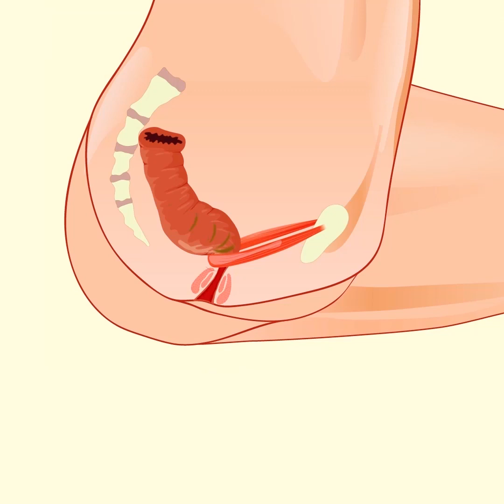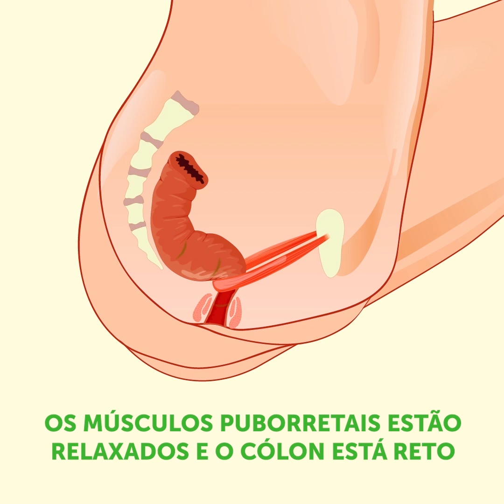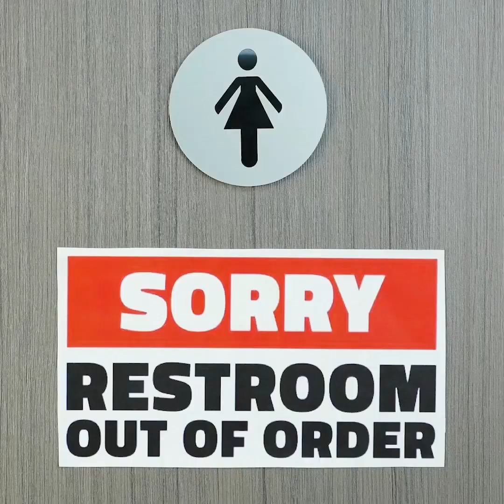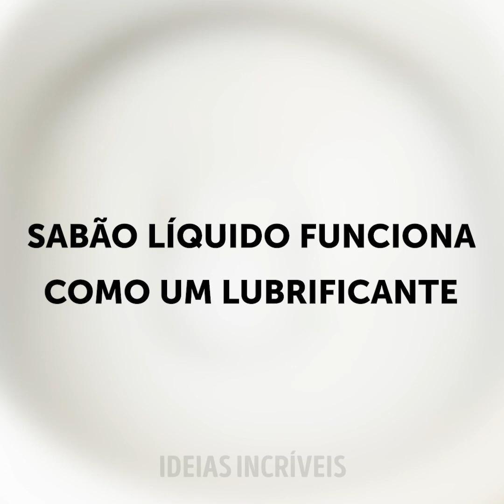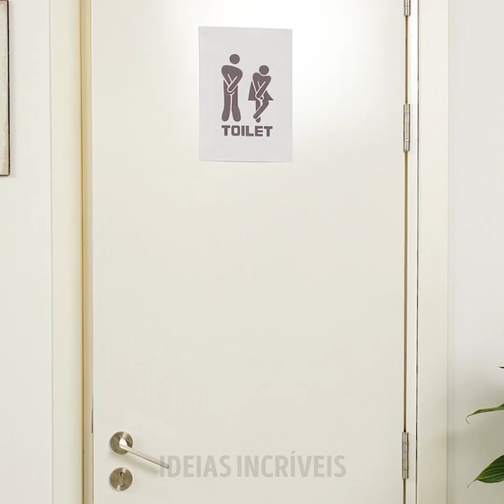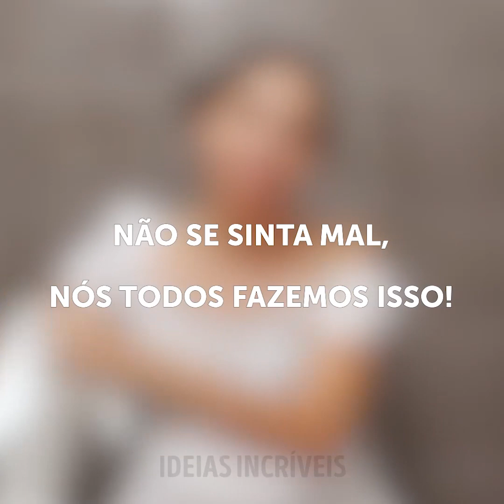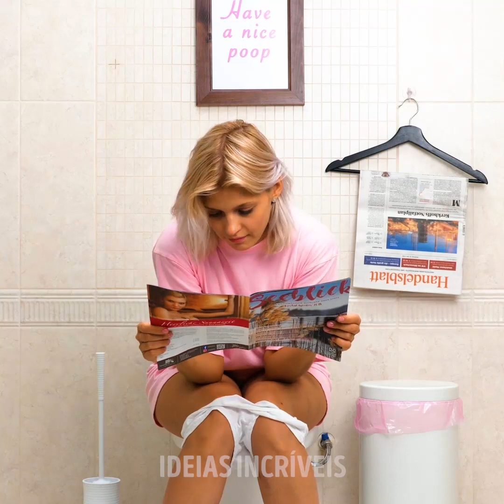GUIA DE SOBREVIVÊNCIA NO LAVABO || 20 TRUQUES INTELIGENTES PARA BANHEIRO QUE VOCÊ NÃO PODE PERDER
MINUTAGENS:
00:04 O que fazer com um vaso sanitário entupido
03:27 Faça o seu próprio suporte para tablet
03:57 Fechador automático para porta
04:28 Uso o vinagre para limpar o vaso sanitário
08:04 Suporte para os barbeadores no banheiro
08:48 Faça o seu próprio organizador para banheiro
09:30 Tapete anti-derrapante para banheiro